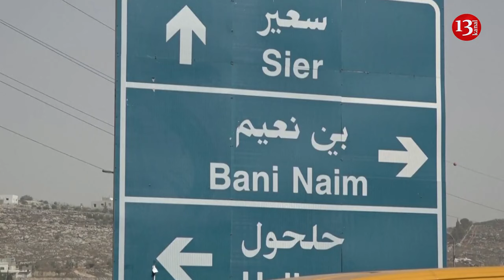Israel limits movement of Palestinians in West Bank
New roadblocks and restrictions in the West Bank imposed by the Israeli forces, has limited the movement of Palestinian residents in that area, splitting apart villages from towns and cities, and decreasing the number of routes that are open for vehicles.

Violence in the occupied West Bank has surged since Israel began bombarding the Gaza Strip and clashing with Hezbollah at the Lebanon border, fueling concerns that the flashpoint Palestinian territory could become a third front in a wider war.

Clashes between Israeli soldiers and settlers and Palestinians have already turned deadly. More than 80 Palestinians have been killed in West Bank violence since Oct. 7 and Israel has arrested more than 900 people. It conducted fresh overnight and dawn raids on Friday and detained scores more.

Residents of the West Bank are in constant fear, as they have expressed, since Israeli forces continuously carry out raids. Israeli forces had raid raided and carried out an airstrike in a Palestinian refugee camp in the West Bank on Thursday, killing at least 12 people, Palestinian officials said, and Israeli police said an officer was killed during the raid.

The violence poses a challenge to both Israel and to the Palestinian Authority (PA), the only Palestinian governing body recognized internationally which is headquartered there.